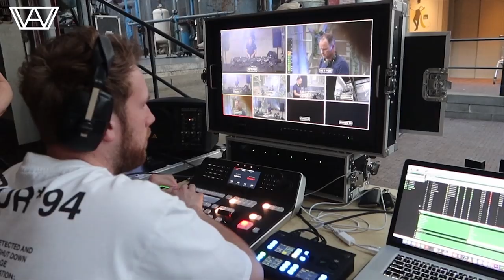HOME OF HARDCORE | Behind The Scenes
A look behind the scenes of Home of Hardcore! Harmony of Hardcore invited me to their stream to film a behind the scenes, do interviews and more.

Special thanks to:
Harmony of Hardcore
FILMATIK
SPECTRUM AV
GO FX

thumbnail: @wemakeitspark @differenteyenl